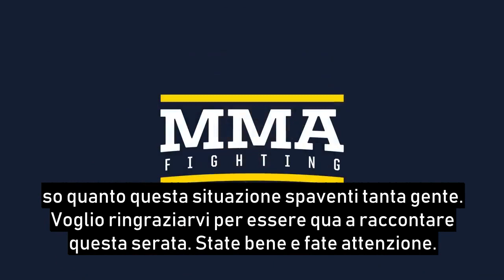Dana White Post UFC 249 Press Conference Tradotta e Sottotitolata in Italiano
Traduzione integrale della conferenza stampa post UFC 249 in cui parla di Tony Ferguson, Justin Gaethje e tanti altri spunti interessanti sul coronavirus.